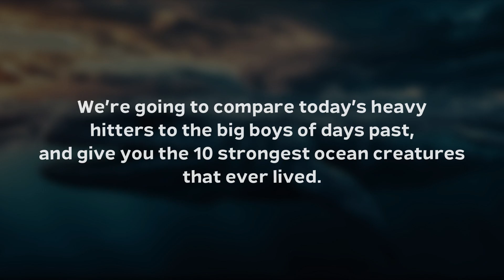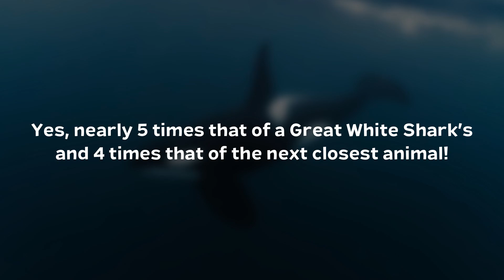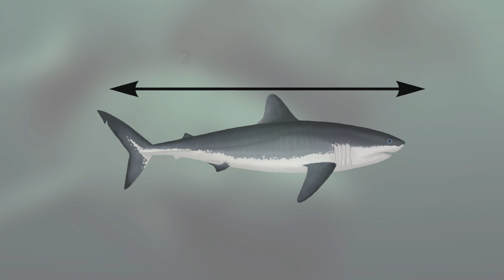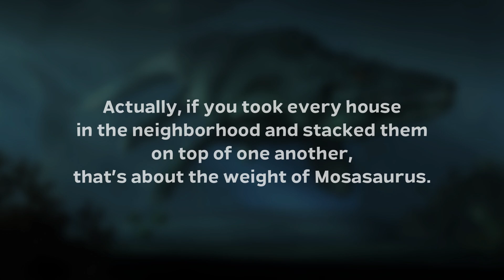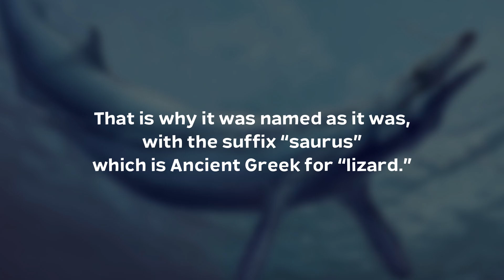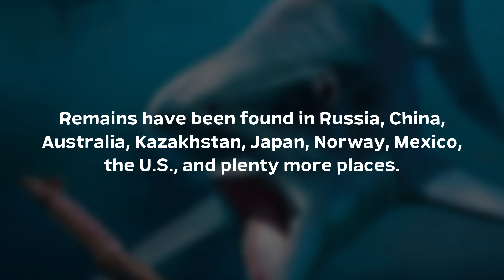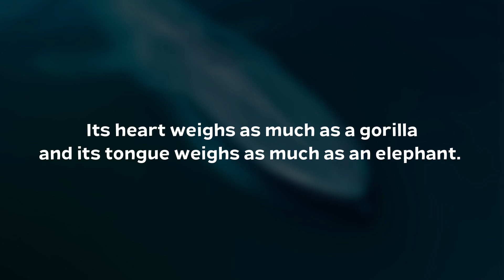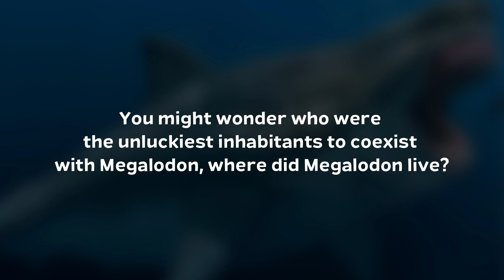10 Strongest Ocean Creatures That Ever Lived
10 Strongest Ocean Creatures That Ever Lived

With all the gigantic and powerful aquatic animals that exist, the ocean is a scary place to go swimming. And present day is the least scary the ocean has ever been! Some of today’s big beasts of the seas couldn’t even hold a candle to the marine animals that roamed the oceans years and years ago.

We’re going to compare today’s heavy hitters to the big boys of days past, and give you the 10 strongest ocean creatures that ever lived. You might be surprised how some of today’s ocean creatures stack up.

➤ Narrated by: David McCallion